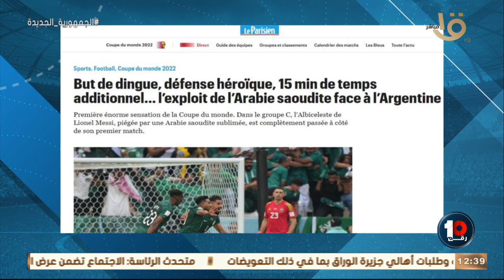“نهاية كريستيانو رونالدو مع مانشستر يونايتد - فوز السعودية على الارجنتين “ حلقة 22-11-2022